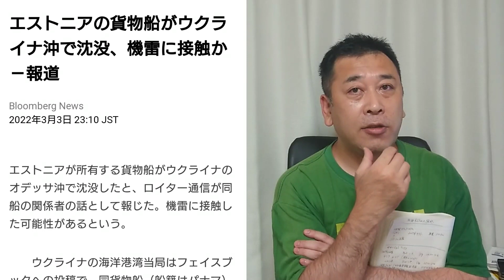黒海に機雷を撒いたのはロシア